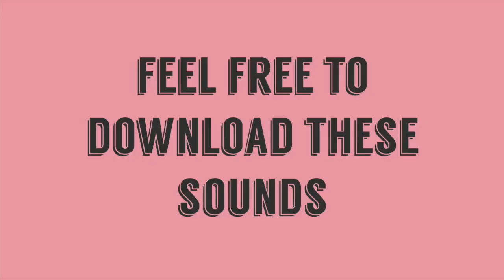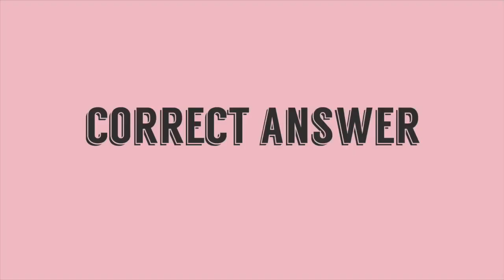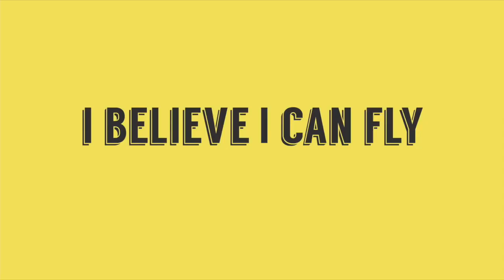63 Funny Sound Effects for Youtube Videos NON COPYRIGHTED SOUND EFFECTS for free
63 Funny Sound Effects for Youtube Videos NON COPYRIGHTED SOUND EFFECTS for free download, you can use 4K youtube to MP3 to quickly and free turn videos into MP3 files usable for your video editing, creations of video games or, simply, your ring tones of GSM. If you want a special sound, do not hesitate to ask us in the comments or by email.